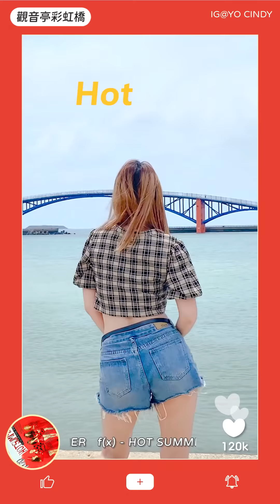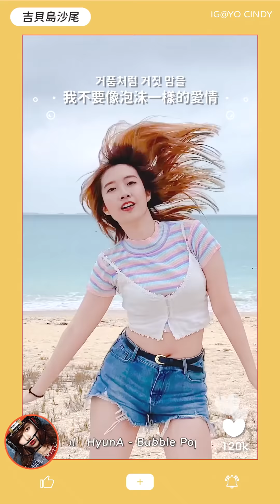【Dance Cover】在澎湖沙灘跳7首KPOP夏日舞曲🌴 SUMMER KPOP Dance in Public Challenge (in Penghu!) // YO CINDY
【本片為4月份在澎湖拍攝】
上次去澎湖除了拍美食外，還有在經過的沙灘拍KPOP Dance Cover💛
雖然去的時候遇到颱風天氣陰陰的，還有超強狂風（根本變謝金燕）
但還是有點夏天的感覺吧～？🌞
希望疫情能盡快結束，我還想再去澎湖玩啊～

| 推薦影片 |

解析國民妹妹IU《BBIBBI》MV的意義！

演唱會不再手忙腳亂！KPOP周邊收納大法

| 問與答 FAQ |

Canon M6 / Iphone 11